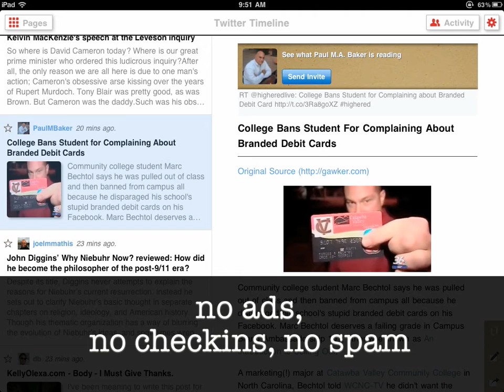Smartr - create and share your newspaper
Create a personalized newspaper, and publish it online using Smartr.